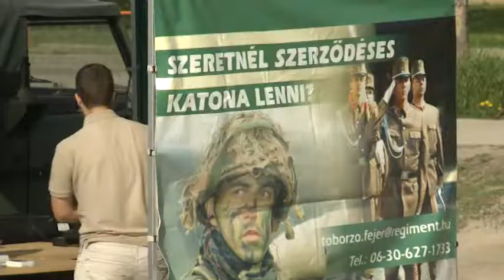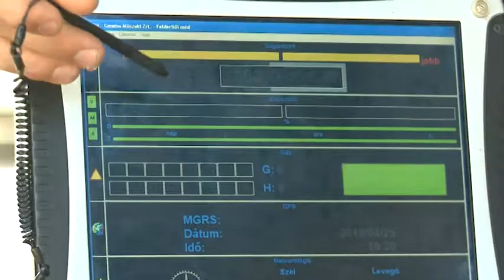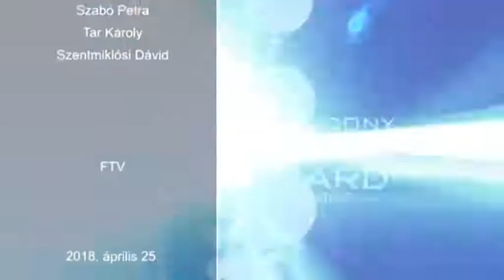180425 Esti Mérleg